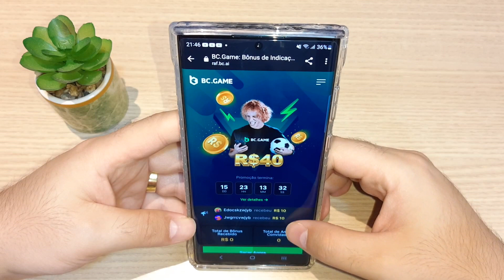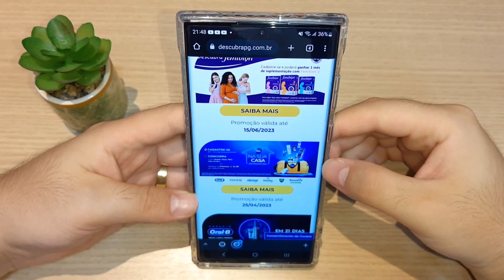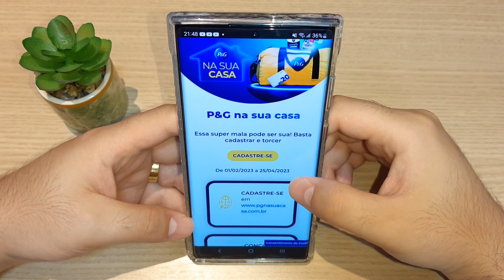⚡ CADASTRE e GANHE 30 REAIS - APP Pagando no Cadastro 2023 - PROMOÇÃO TOP!